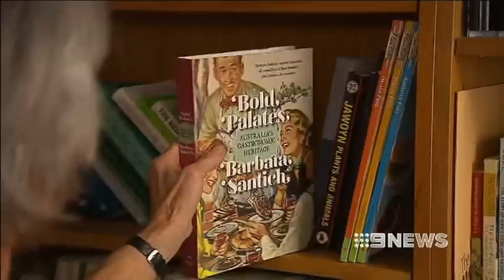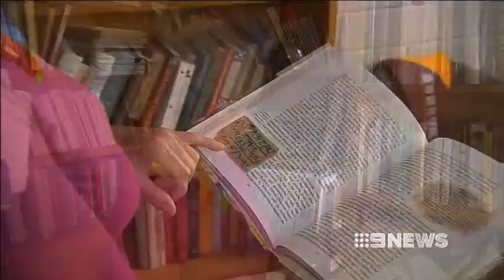ANZAC BISCUIT - 24/4/12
They're as Australian lamingtons or Vegemite, but the story behind the Anzac biscuit may be more myth than legend.